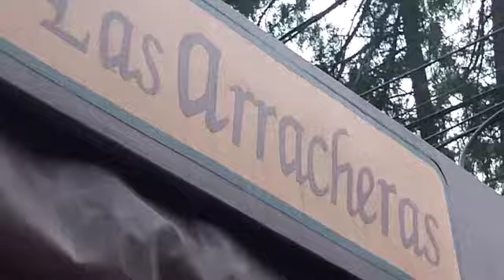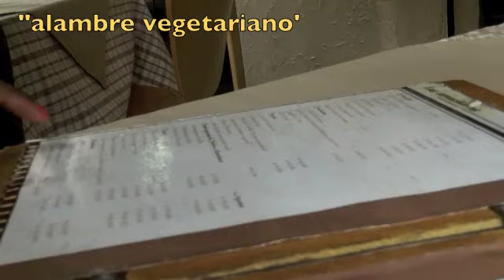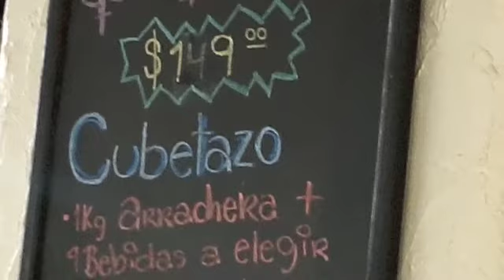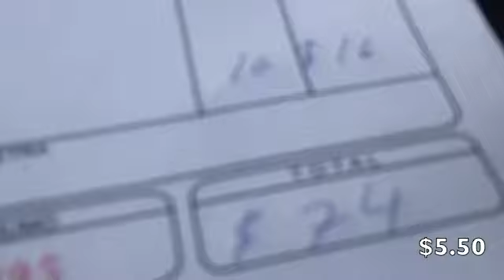Comiendo en Mexico: Alambre Vegeteriano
I love Mexican food, so I think i will like it here...I can't say this dish was AMAZING, but I was really hungry and it was a decent meal, with great service.